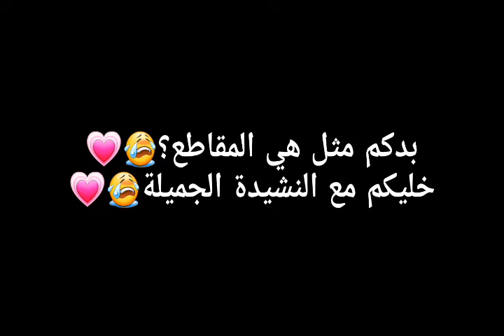5 حيوانات امرنا الرسولﷺ بعدم قتلها💗